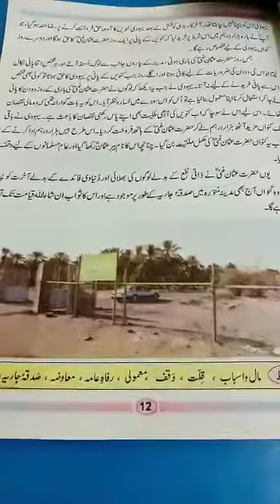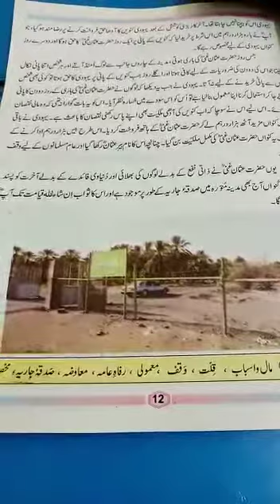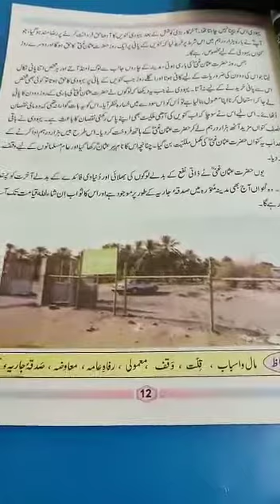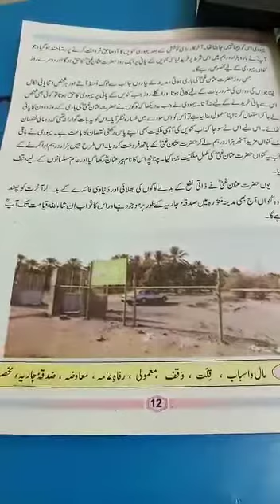Urdu Class Five